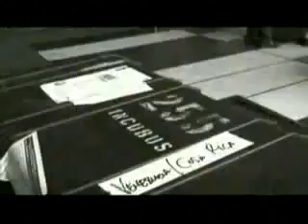Incubus en Costa Rica Festival Imperial 19 Abril 2008 "Drive"